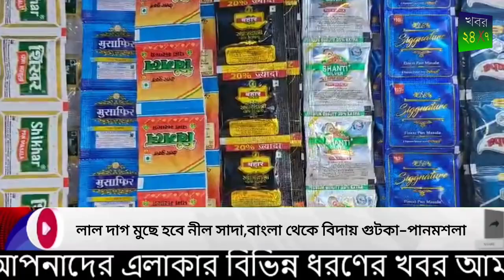লাল দাগ মুছে হবে নীল সাদা,বাংলা থেকে বিদায় গুটকা পানমশলা !